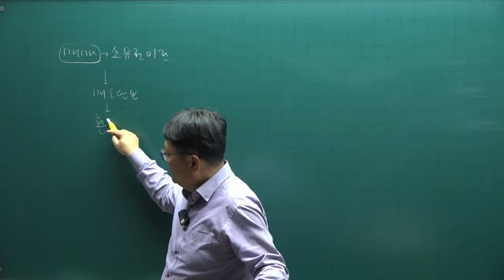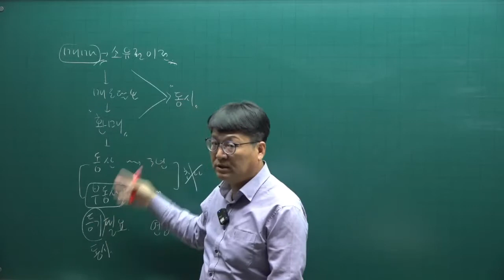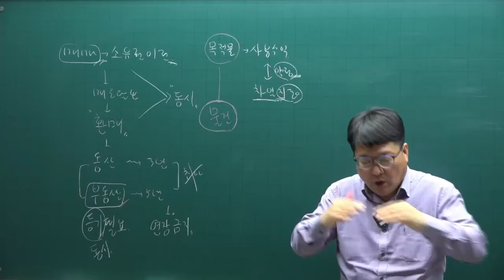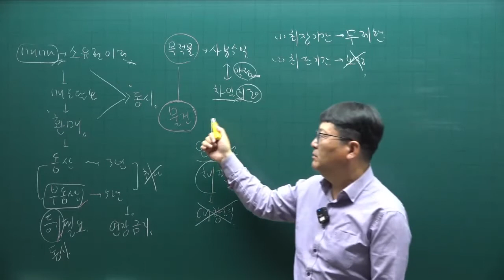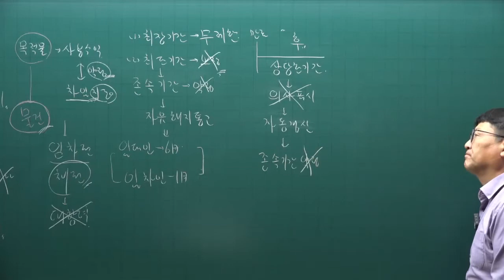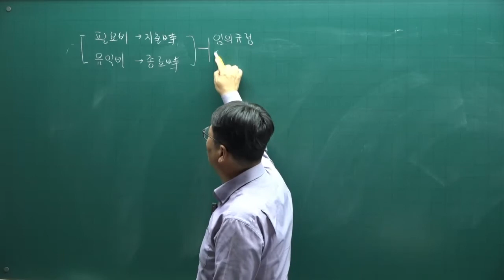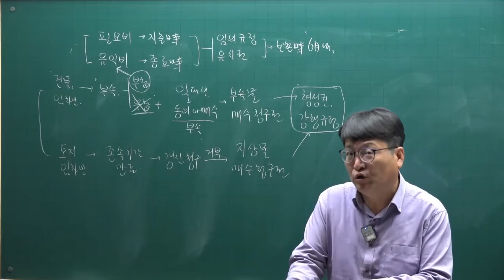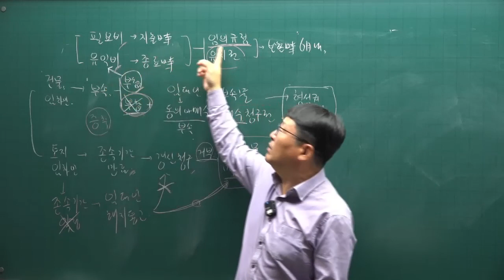[공전무] 2022년 공인중개사 민법 이론완성 65강